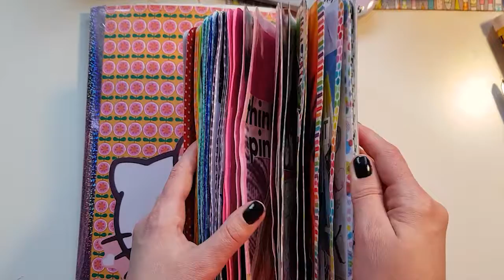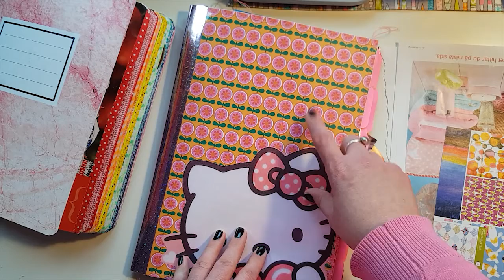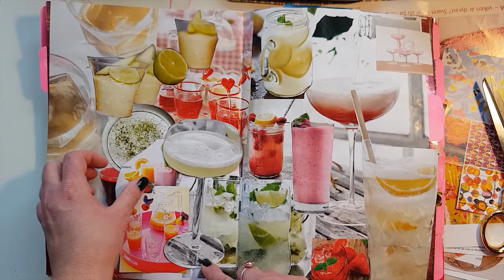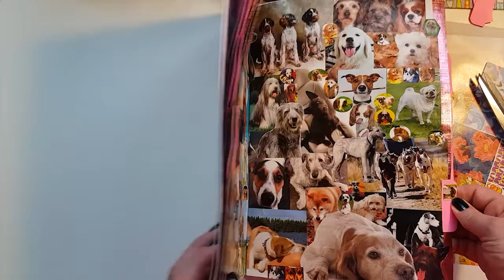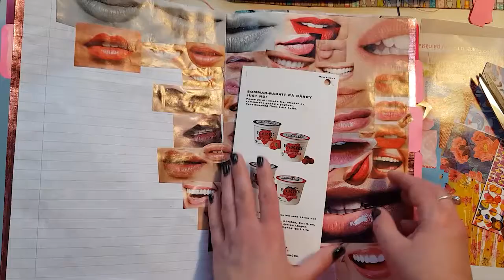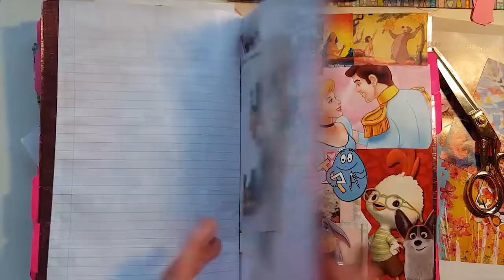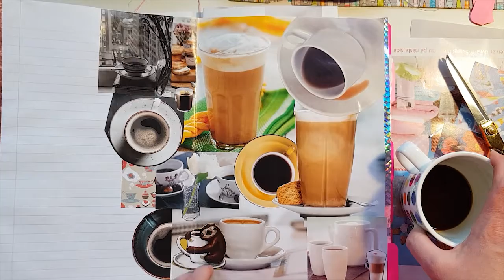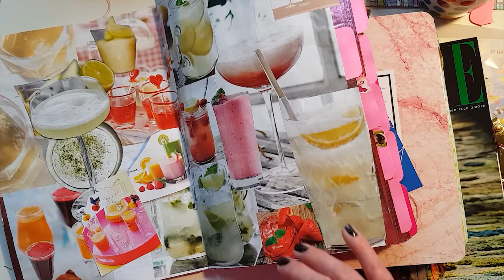Starting a EN MASSE GLUE BOOK / intro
Hi friends! In this video I share my EN MASSE Glue BOOK - how I put together the book, the sections and how you too, can make a similar glue book project, because OMG, this is SO FUN!

This video is inspired by En masse Journals by
@Kagedfish & @ShannonGreen and my cover idea is inspired by @MelanieSullivan
- individual videos linked in my own blog post above for easy access

DOWNLOAD SOME INSPIRATION:
Get a free PDF with 3 pages of Inspirational Quotes to print and use in your Notebook:

Thanks again for watching and leaving me a thumbs up,
xoxo

Oh and if you just became a new subscriber to this youtube channel: thank you SO much, I think you are AWESOME! :)

CHAPTERS
00:00 my en masse glue book cover
05:08 how to get started
10:33 the cat page
18:10 the overflowing fruit page
21:51 the animation page
29:58 mom cam